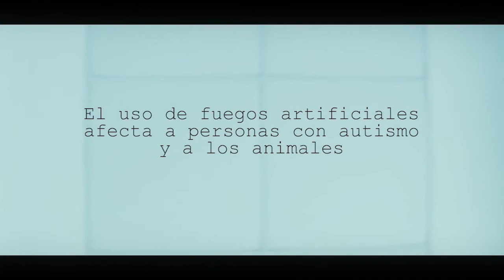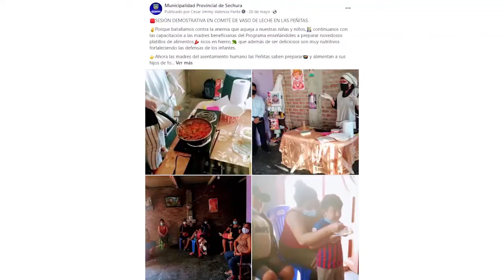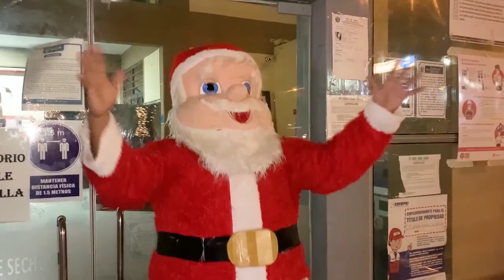MPS INFORMA 24 DE DICIEMBRE DEL 2021